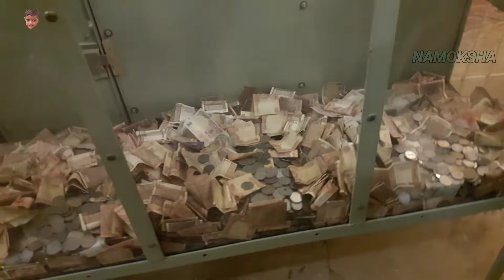Treasure (Khazana) Of Rangnath Ji Temple Vrindavan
Treasure khajana of rangnath Ji temple museum vlogs by Namoksha.
Rangji temple or rangnath ji temple location in vrindavan mathura uttar pradesh UP india.
This mathura museum has very old and expensive things like elephants, horses and gold statue etc.
This temple is dedicated to lord vishnu.
Rangnathji mandir is famous for its yearly rath yatra and brahmotsav.
Yamuna river nadi also there with lots of ghats like cheer ghat and vishram ghat.
Ganga river nadi also there in maa mansi ganga mandir during govardhan parikrama.
Goverment museum, kund, sarovar and many beautiful places in mathura uttar pradesh.
Visit darshan of rangnath temple khazana treasure museum mathura uttar pradesh.
For more Beautiful Places videos in hindi keep watching youtube channel Namoksha.
If you have some new video ideas for us then please share in comment section.
NAMOKSHA.